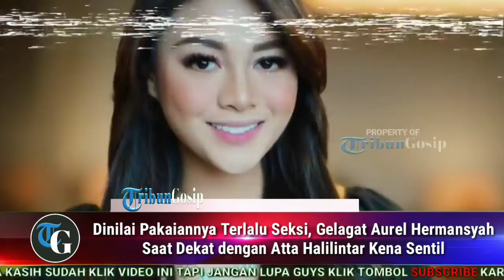P4ka14nnya T3rlalu S3ks1, Gel49at Aurel Hermansyah S4at D3kat den94n Atta Halilintar K3na S3nt1l